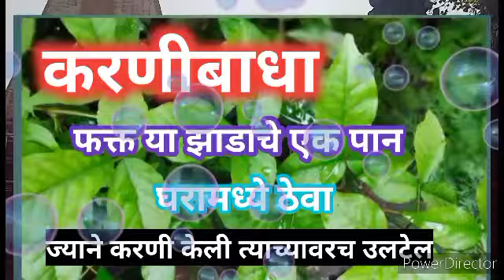करणीबाधा ज्याने केली त्याच्यावरच उलटेल फक्त या झाडाची पाने घरामध्ये ठेवा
करणीबाधा अचूक उपाय, करणीबाधा कशी ओळखावी,
करणी बाधा संपवण्यासाठी काय करावे, करणीबाधा दूर कशाने होईल, करणीबाधा कोणी केली कैसे ओळखावे

pandit pradeep mishra live, kalbhairavashtak,shani dev baba,पिवळ्या मोहरीचे उपाय

होळीच्या पवित्र अग्नीमध्ये दहन  करा फक्त ही एक वस्तू सर्व समस्या जळून खाक होतील, पिवळ्या मोहरीचे तांत्रिक उपाय तुमचे आयुष्य बदलतील, पित्तासाठी गोळी घेऊ नका हे खा, घरामध्ये अचानक दिसू लागले हे जीव तर , स्वयंपाक घरातील या तीन वस्तू कधीच संपू देऊ नका, होळीच्या आधी घरी अवश्य आणा ही  एक वस्तू,या दोन राशींचे लग्न झाले तर चांगले  पटते, आला शिमगा ग, देवपूजा पूजा पाठ करून काही फायदा नाही, पशुपतिनाथ व्रताची संपूर्ण माहिती मराठी, भाग्यवान व धनवान पुरुषांच्या शरीरावर असतात या खुणा, होळी का साजरी करतात, घरात भरभराट होण्यासाठी करा हे उपाय
या झाडाची पाने ठेवा आपल्या घरात करणीबाधा ज्याने केली त्याच्यावरच उलटेल, पिवळ्या मोहरीचे तांत्रिक उपाय तुमचे आयुष्य बदलून टाकेल,